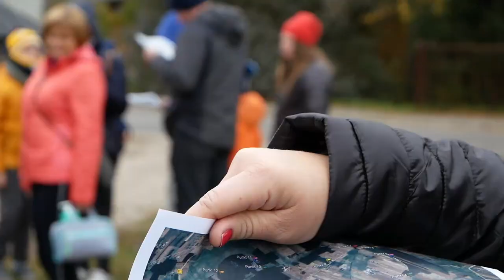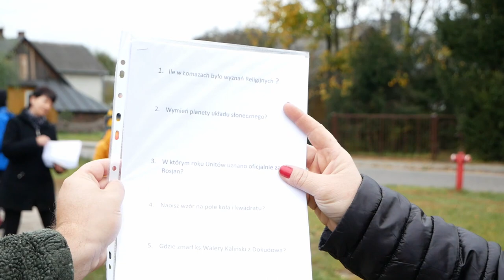Łomazy: Marsz na Orientację Szlakami Unitów Podlaskich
17 października odbył się Marsz na Orientację Szlakami Unitów Podlaskich.